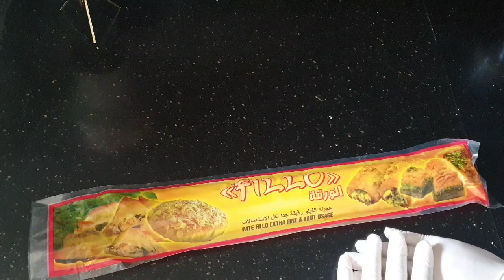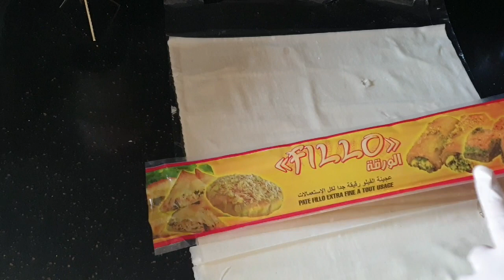بقلاوة رائعة كتوجد بسرعة ديال النخوة وتحمار الوجه بلا كثرة التعقيدات 😍 محينشات ومعسلات